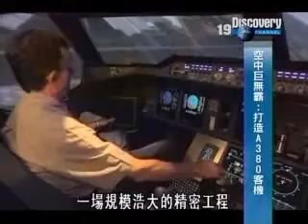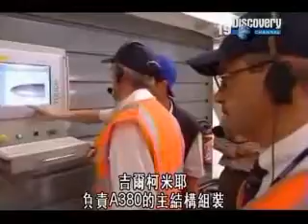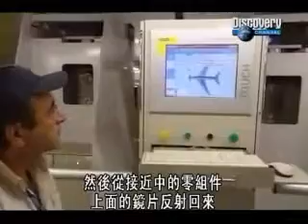Building the A380 - Giant of the Skies - Episode 2 - Part 1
Documentary about the making of the Airbus A380 from the Discovery Channel.